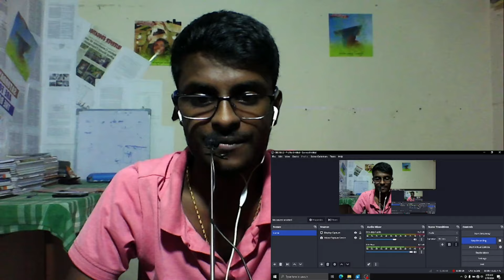Fear Song (Telugu) REACTION!! | Devara Part - 1 | NTR | Koratala Siva | Anirudh Ravichander .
Here’s FearSong from Devara Part - 1 ft. NTR, written & directed by Koratala Siva. The Film’s music is composed by Anirudh Ravichander.

🎶 Music Slate 🎶
Starring : Saif Ali Khan, Janhvi Kapoor, Prakash Raj, Srikanth, Shine Tom Chacko

Presented by: Nandamuri Kalyan Ram
DOP: Rathnavelu ISC
Production Designer : Sabu Cyril
Editor: Sreekar Prasad
Producer: Sudhakar Mikkilineni - Kosaraju Harikrishna
Banners: Nandamuri Taraka Ramarao Arts, Yuvasudha Arts
DI: Annapurna Studios
Colorist : Vivek Anand

Music Credits
Fear Song
Backing Vocals - Saketh Komanduri, Arun Kaundinya, Ritesh G Rao, Saicharan Bhaskaruni, Chaitu Satsangi, Sumanas Kasula, J.V.Sudhanshu, Anirudh Suswaram,
Arjun Vijay, Akhil Chandra
Backing Vocals Supervised by Sri Krishna

Additional Keyboard Programmed by Arish, Sai Abhyankkar, Ashwin Krishna

Recorded at
Recorded at Sruthi audio labs,Hyderabad.Engineered by Srinath Komanduri
Mastered by Luca Pretolesi at Studio DMI, Las Vegas, Assisted by Alistair

Video Composition : Walls & Trends

PRO:
Telugu: Vamsi Kaka